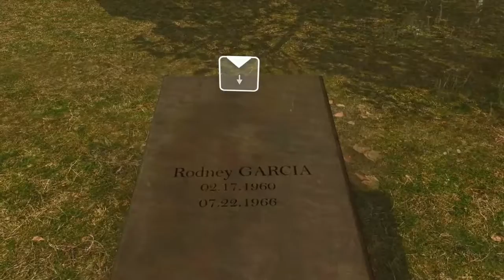UN PARCOURS DU COMBATTANT QUI FINI MAL | Heavy Rain (FR) Part 20.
Gameplay | FR (Français) sur Heavy Rain (PS4)